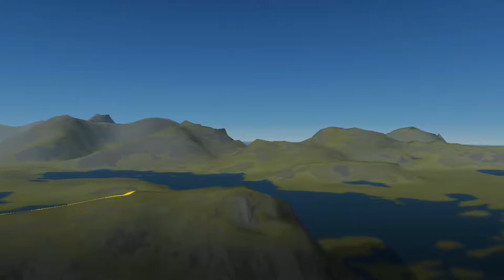Trail Running to Mt. Volanstinden 547 m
Trail running can build strength and improve form. As training miles accumulate it’s tempting to start logging miles off-road and there are many benefits to be gained merely from changing surfaces. Trail running will strengthen muscles in the foot, ankle and pelvis, otherwise not developed while running on urban terrain.